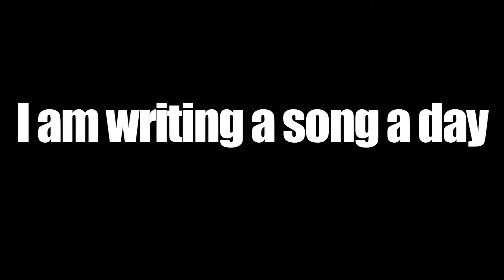Keep Rocking, Iran | Song A Day #167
#168! Keep rocking, Iran.